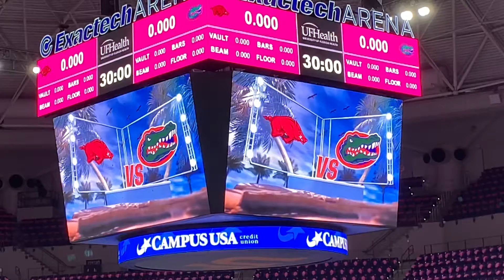2022 Jan 31 Florida Gators Gymnastics Link to Pink Campus USA